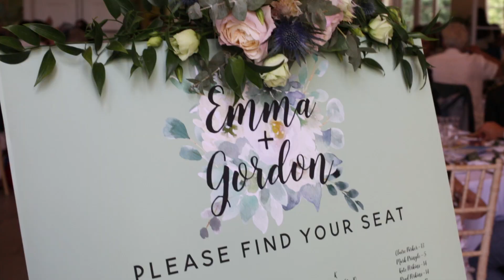Emma & Gordon's Wedding Day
Deer Park Country House, Devon (UK).